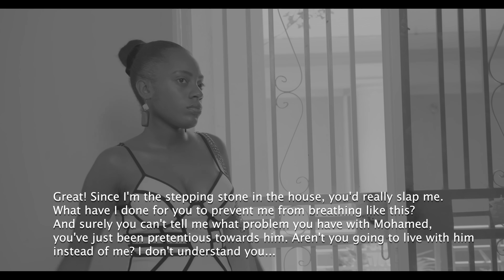Le rêve vert mini serie episode 2 (Subtitled in english) Mohamed / Emma / Adele / Artur/ Jeanne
Le rêve vert

Venir au monde, grandir, vivre, souffrir longtemps mais peu de temps pour jouir. Oui, c'est clair que les temps de réjouissance sont mille fois peu nombreux que les temps de souffrance. Durant chaque journée on vit nos pires cauchemars, les journées de joie sont rares. À la fin de chaque journée misérable, on se dit "On a encore survécu", on s'allonge et on plonge dans la meilleure des vues, La vue du rêve vert. Ce rêve qui rend la nuit paisible, qui fait croire l'impossible, qui maintient chaque malheureux en vie. On s'y accroche, on s'y tient à cœur, on espère. La nuit aurait dû s'éterniser pour que ce rêve ne s'enfuit plus jamais! On refuse de le lâcher. On ne sait pas comment, on ne sait pas quand, on sait simplement qu'il se concrétisera de force ou de gré. Malgré tout semble indiquer de renoncer, on croit fermement que ce rêve deviendra une réalité parce que c'est un *Rêve Vert*.

Le Rêve vert une série originale de PromoLakay Tv, Inspirée par ALTIDOR Jean-Coeurby  , éditée par (Deshommes Nephtalie Shaica (Kiava).

To come into the world, to grow, to live, to suffer for a long time but little time to enjoy. Yes, it is clear that the times of rejoicing are a thousand times fewer than the times of suffering. During each day we live our worst nightmares, the days of joy are rare. At the end of each miserable day, we say to ourselves "We survived again", we lie down and we dive into the best of views, The view of the green dream. This dream that makes the night peaceful, that makes you believe the impossible, that keeps every unfortunate person alive. We cling to it, we hold on to it, we hope. The night should have dragged on so that this dream would never run away again! We refuse to let go. We don't know how, we don't know when, we just know that it will happen by force or by will. Despite everything seems to indicate giving up, we firmly believe that this dream will become a reality because it is a green dream.

Production

Réalisé par ALTIDOR Jean Coeurby
AUGUSTE Walker
VINCENT Steven